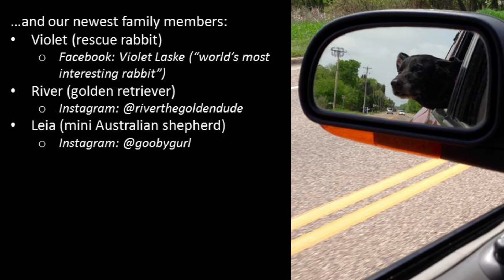Willow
Tribute to Willow the Labrador Retriever.  Music: Goo Goo Dolls "Come to Me."